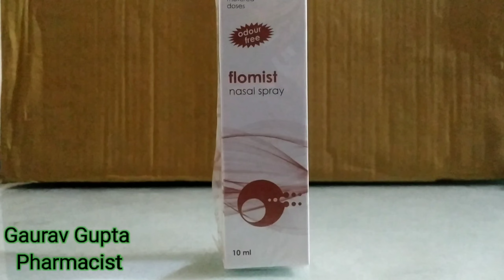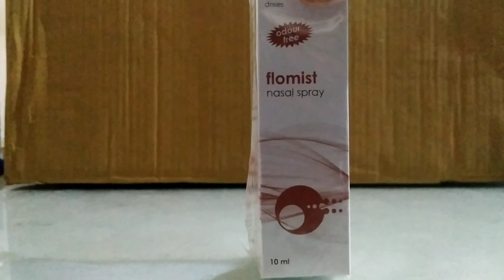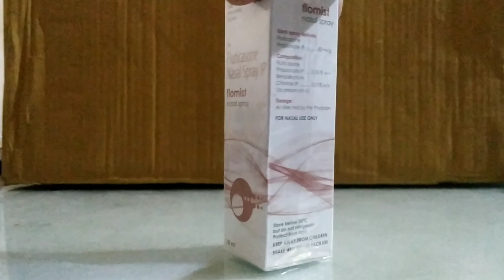flomist Nasal spray | flomist nasal spray how to use | fluticasone nasal spray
is video me hum Janne wale hai flomist nasal spray ke bare me jiska composition hota hai fluticasone propionate iska use nasal allergy me kiya jata hai or kha iska use hota hai kya side effect ho sakte hai kaise use karna hai sab kuch jaanne ke liye video dekhe